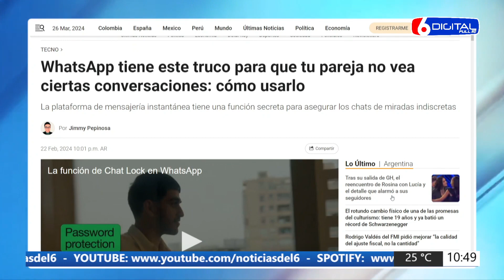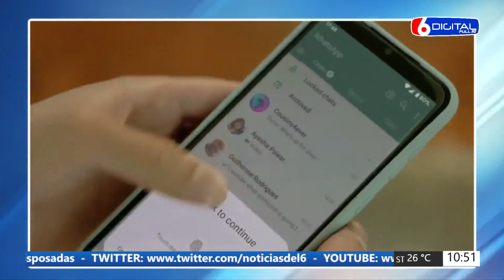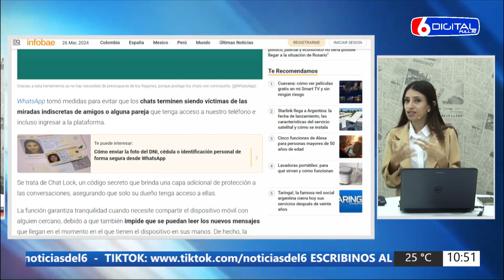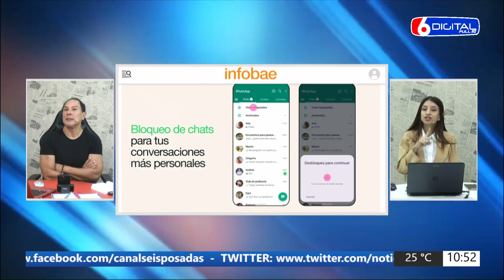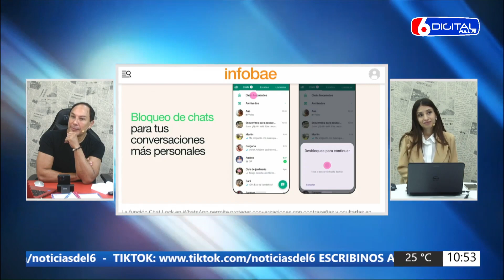26 03 24 CN YESICA NUEVA FUNCIÓN DE WHATSAPP